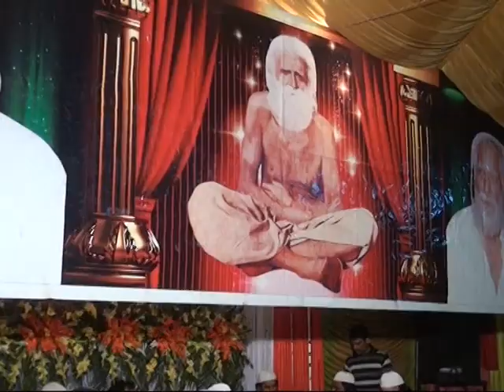baba mast goushala chichawatni 02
shah e mardan ali

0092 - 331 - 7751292